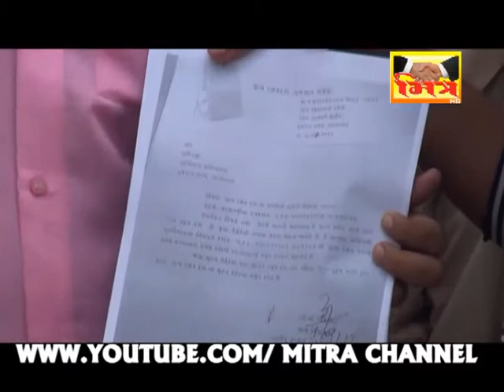GRD JAVAN CHUTA KARAYA || MITRA CHANNEL